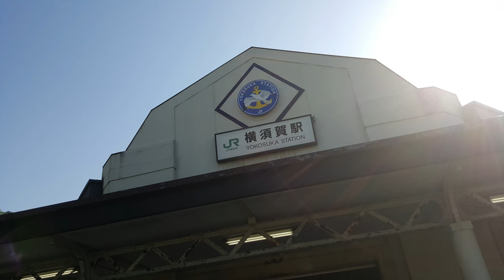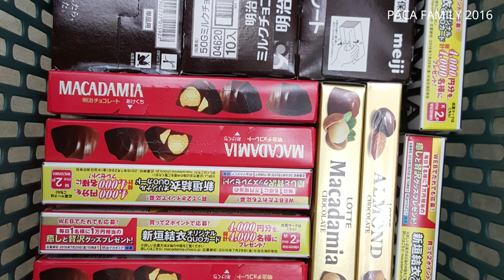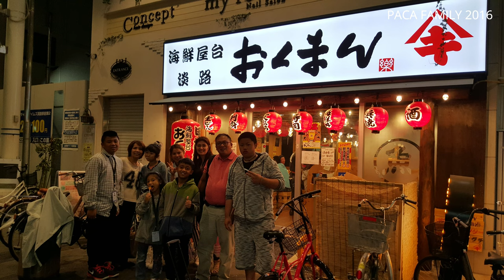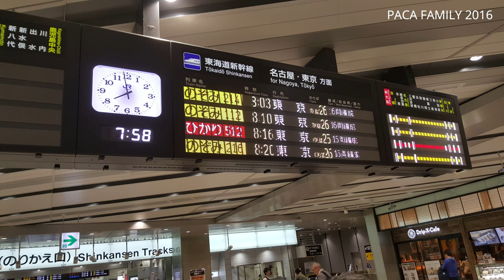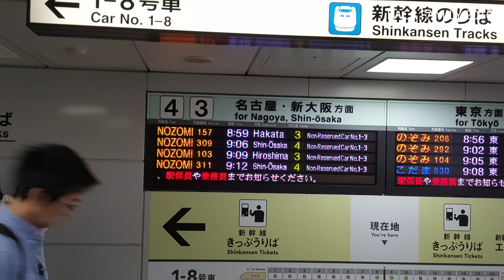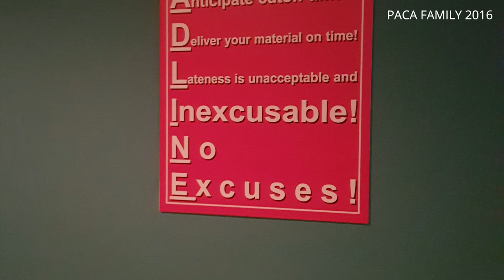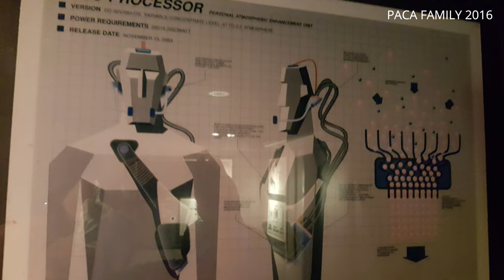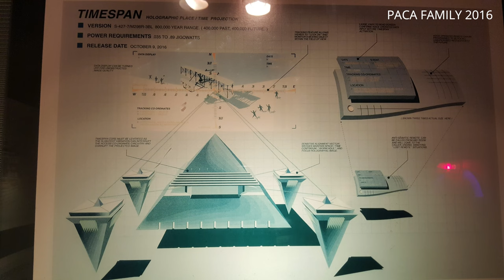JAPAN TRAVEL 2016 - (TOKYO DISNEYLAND, DISNEYSEA, UNIVERSAL STUDIO, NARA TEMPLE, STRAWBERRY FARMS)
RODIEN JIJI CARL CLIVE AND CANDICE PACA JAPAN TOUR